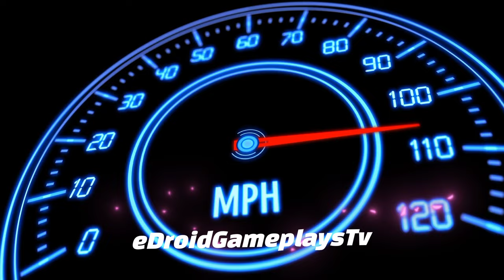Hyundai Cargo Truck City Driving Simulator - 3D Driving Game #1 Car Game Android Gameplay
Hello! Guys, 🙋‍♂️ In this video, I am playing Hyundai Cargo Truck City Driving Simulator - 3D Driving Game #1 Car Game Android Gameplay) is one of the best and the most realistic 3D racing simulation games on Google Play. 3D Driving Class is set in a beautiful environment with realistic engines and car sounds. The controls are unique and intuitive. You will become a skilled driver if you drive the car the right way. You will experience the most realistic car driving feeling.

Drive Over 50 Types Of Cars In Realistic Car Game 3D!(3D DrivingClass Fan Game)

- Various cars
Taxi, truck, police car, ambulance, fire engine, city bus, express bus, car and many other types of vehicles! (3D DrivingClass Fan Game)

- Car customization function
From sirens to taxi lights to spoilers! Various custom functional parts!
Paint your bus or car as you like! Custom textures!

- Your own garage
Buy a garage and fill it with the cars you collect!
Let's create your own garage through the custom function!

- Mission mode
Earn money by driving taxis, fire trucks, buses, etc. and collect more cars!

- Multiplayer
Gather with friends and acquaintances and run through Seoul together!

From Jung-gu to Yongsan-gu and Seodaemun-gu! Real Korean terrain and cities! And while looking at the landmarks, let's run with Korean buses, trucks, and cars!

- seoul
A map that has moved the real Seoul as it is!